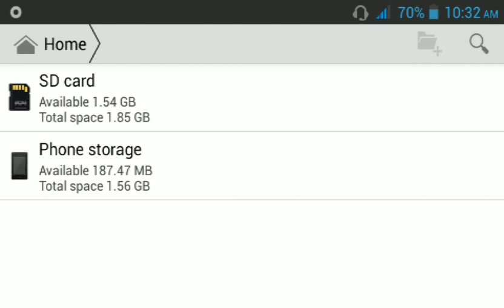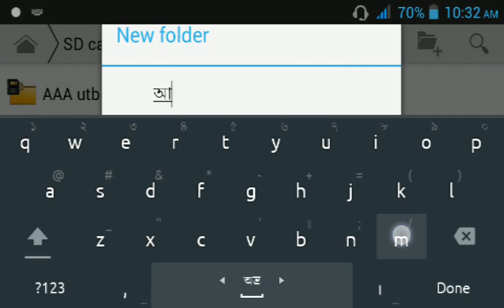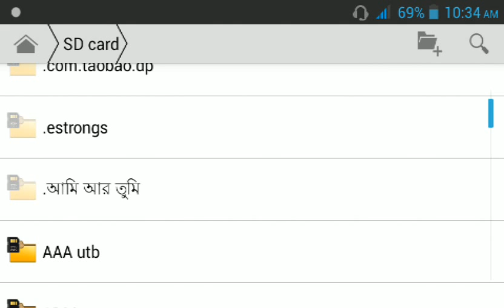Hide Any File and Folder Without any Software in Android - Android এ যেকোনো